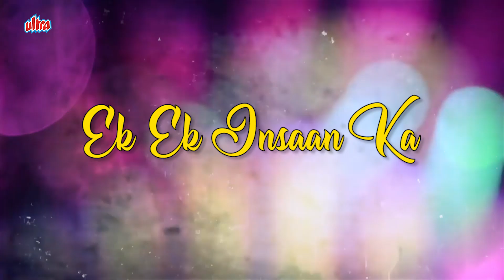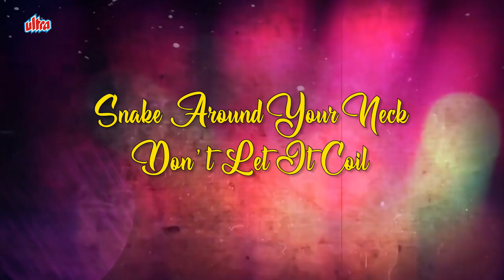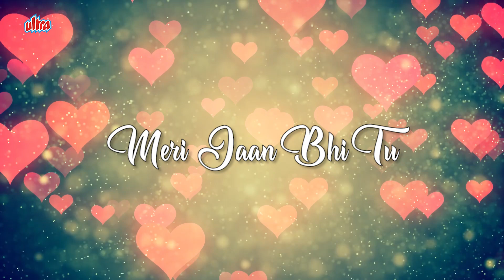Tiranga (Song) | Independence Day Special Song 2020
Singer - Jackson Dhruba
Producer - Akshay Punse
Lyrics - Akshay Punse
Composer - Akshay Punse
Rap n Rap Lyrics - Pat Hell
Music producer & Mixmaster - Jackson Dhruba

Set as Caller Tune:
BSNL (North/West) SMS - BT space 7417463 to 56700
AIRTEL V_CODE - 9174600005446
AIRTEL C_CODE - 7465446
TATA DOCOMO Just Dial Code - 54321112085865
BSNL (South/East) SMS BT space 12085865 to 56700